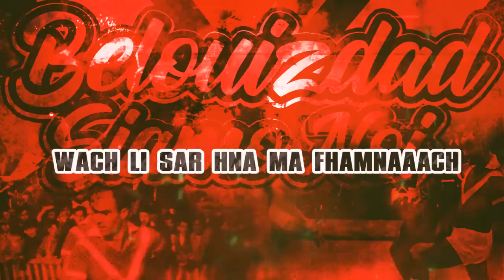Fanatic Reds : صوت العائلة - Lalmas [ Hommage ]